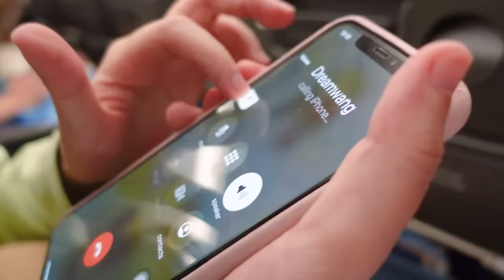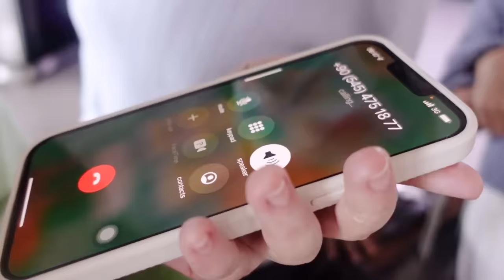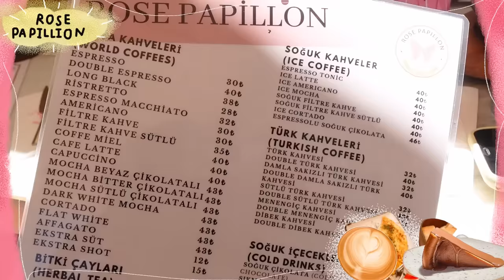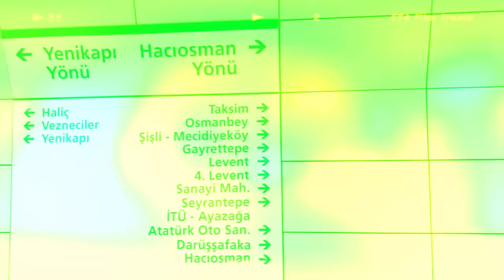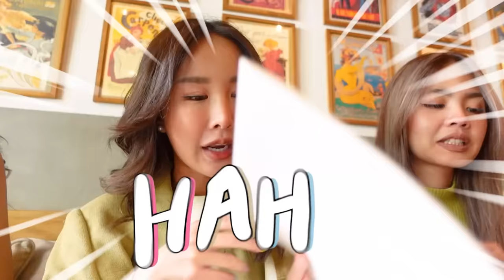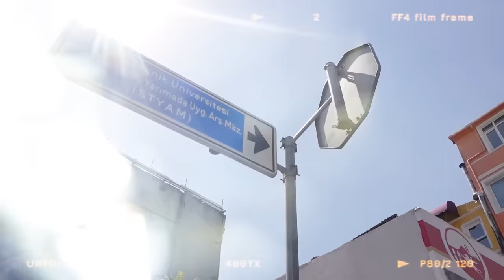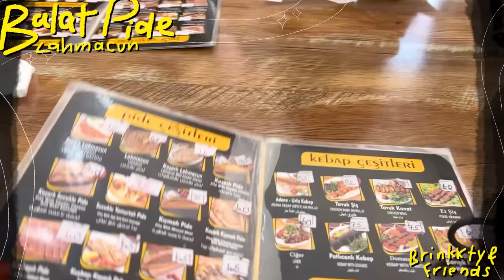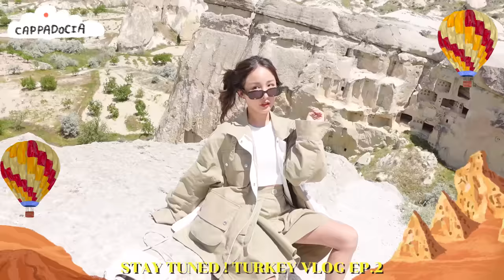TURKEY VLOG EP.1 🇹🇷 มาแล้วครั้งหนึ่งในชีวิต อิสตันบูล เมืองแห่งความบันเทิงอีกแล้ว 💖😂 | Brinkkty